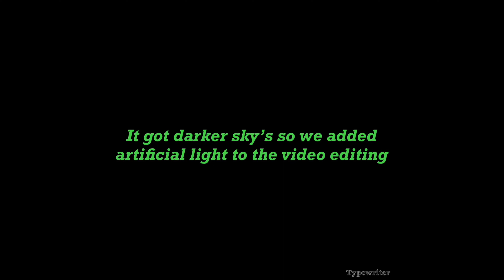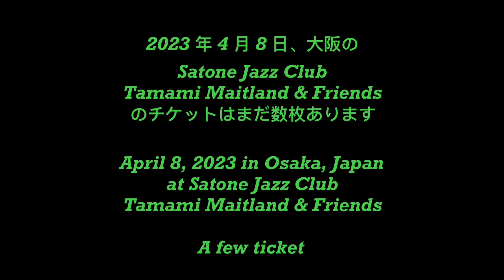Sanpo no Tochu Miura owner chef Kouichi Miura in Osaka, Japan #58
In the previous video:
The owner chef Kouichi Miura in Osaka, Japan #57

New wonderful friends from yesterday’s amazing opening live performance lunch event of thejapanjazztour2023 with Tamami Maitland, Musician, Songwriter Ian Wijesinghe and friends at the amazing mountain top place
Sanpo no Tochu Miura Osaka
救步の途中 the place to stop between the beginning and the end…
The videos are in process of being edited and uploaded on YouTube including highlights of the performance, new friendships, food and my interview with the owner chef new friend Kouchi Miura with the kind translation help of Tamami Maitland on YouTube @advisordanny

The 2023 Japan Tour 計画中!

1)  where did you come from?
2) how did you get here?
3) what is your dream?

Some of the Schedule d Stops for the upcoming 2023 Japan Tour 計画中!
Japan Jazz Tour 2023

Japan Tour Schedule
Sunday April 2nd  11:30am Sanpo no Tochu Miura Osaka (SOLD OUT)
Saturday April 8th 2023 7:30pm  Music Spot Satone Osaka
Thursday Apr.13th 2023  8:00pm Jazz Club Bird  Hiroshima
Saturday April 15th 2023 8:30pm  Jazz Club KingFish Fukuoka
Thursday April 20th 2023 8:00pm  Body2Soul  Nagasaki
Saturday April 22nd 2023 8:00pm  Livehouse Bird Okayama
TuesdayApril 25th 2023 （Night）Ond  Nagoya
Sunday April 30th 2023 4:00pm  Blue Note Nara
Thursday May 4th 2023  8:00pm "D-bop" Jazz Club Sapporo  Hokkaido
Monday May 8th 2023 7:30pm Ginza Blue Eyes   Tokyo
Wednesday May 10th 2023 Wonder Wall Yokohama Kanagawa
Saturday May 13th 2023 7:15pm @ Lydian Tokyo

More live performance dates to be added

2023 Japan Tour 計画中!

Japan Jazz Tour … April, May 2023

Tamami Maitland
Singer, songwriter, poet, Jazz Musician From Japan in the Japan Jazz Tour 2023 Playlist on YouTube at advisordanny

1. Good small business owners
2. Travel
3. Inspiration